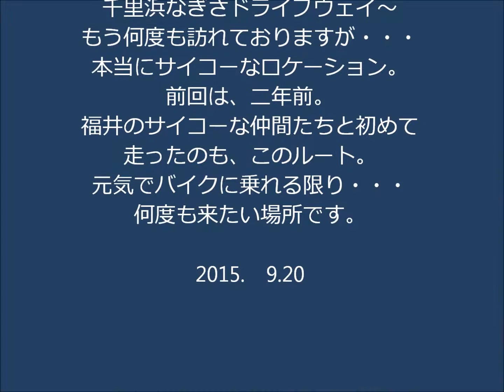千里浜なぎさドライブウェイ～2015